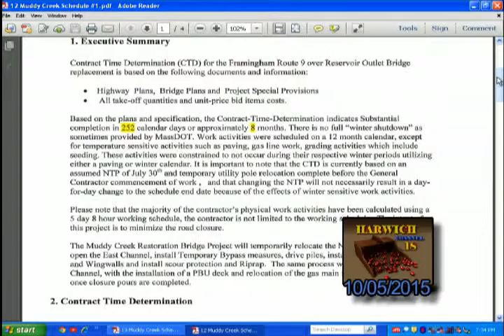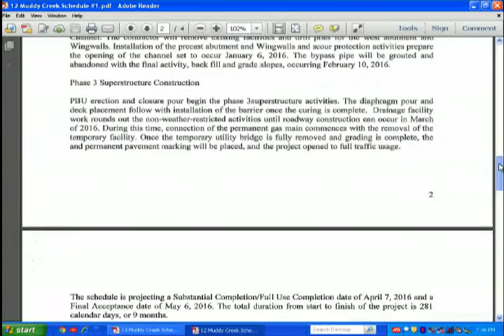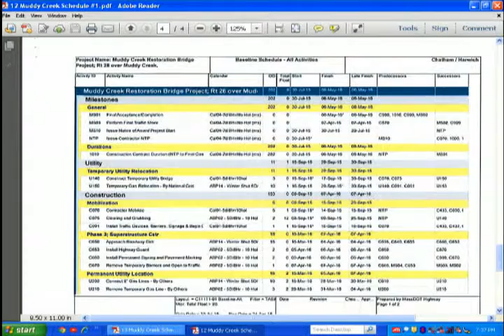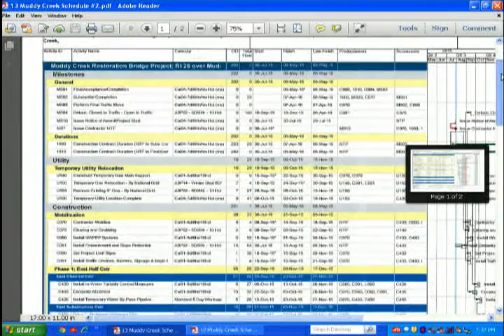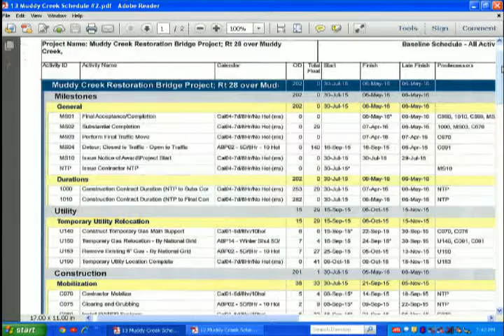Board Of Selectmen Meeting October 5th 2015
October 5th meeting of the Harwich Board of Selectmen